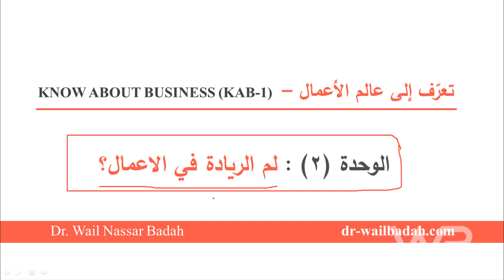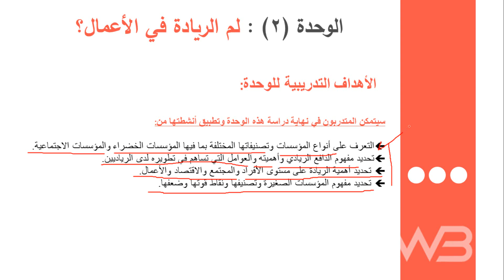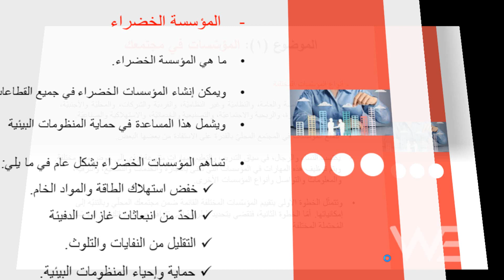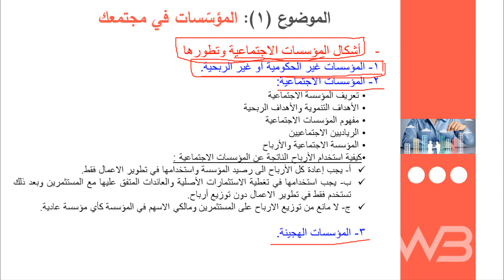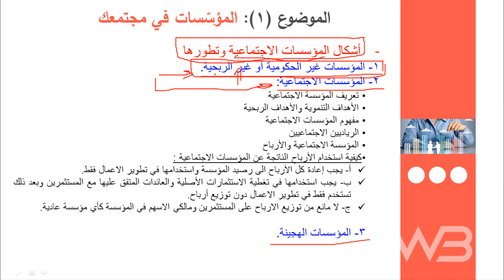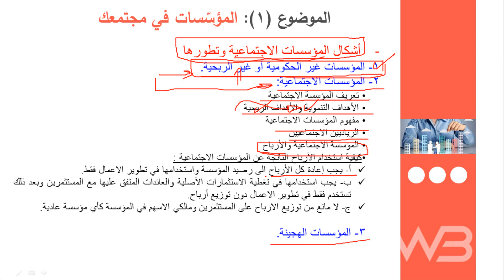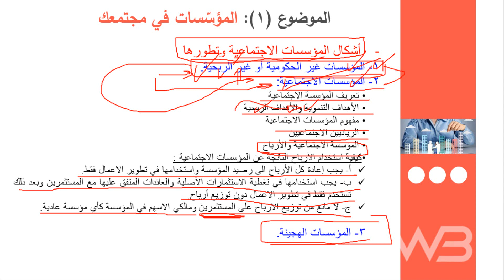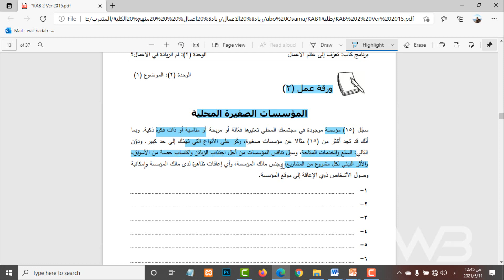الوحدة (2) لم الريادة في الاعمال؟، الموضوع (1): المؤسّسات في مجتمعك